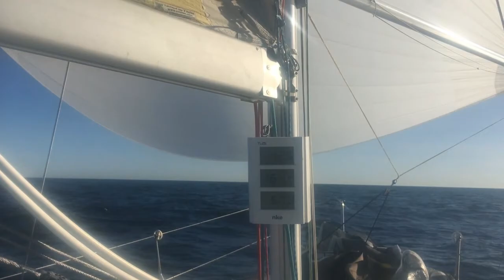SF to Monterey on Envolee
Envolee on a delivery to Monterey